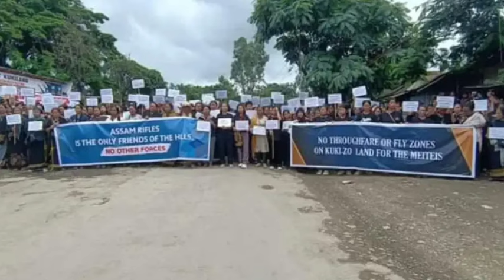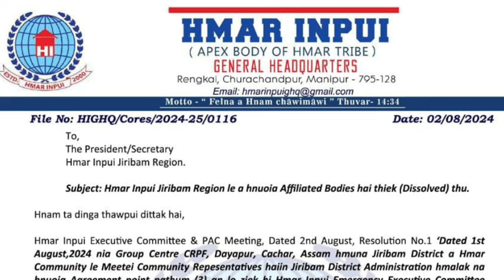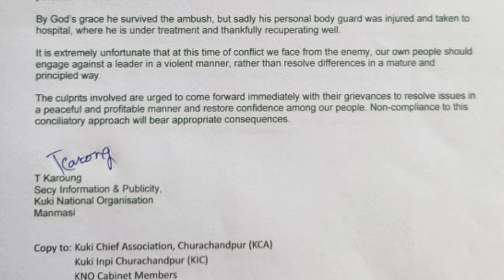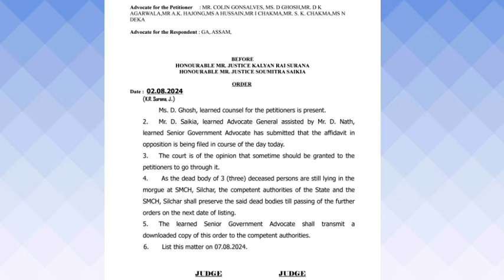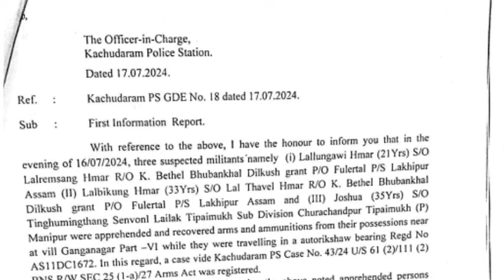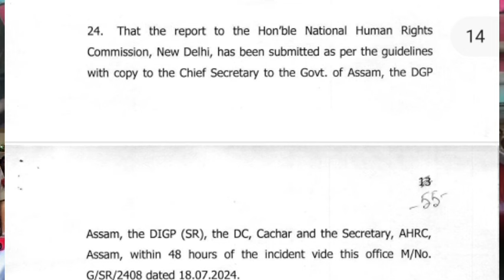Jiribam Inbiakna, Hmar Inpui che rang/ KNF Chief lambuntu inpuang turin KNO in vau/ Mz CM aiah As CM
Times of Mizoram (ToM) Channel kaltlanga High Court Fee tuakna tura thawhlawm  petu leh pék zat:

UPI ID:
rtluongpui@okaxis

Account Holder: Redeem Laltluongpui

_You can also see and scan the QR Code through the web link:_